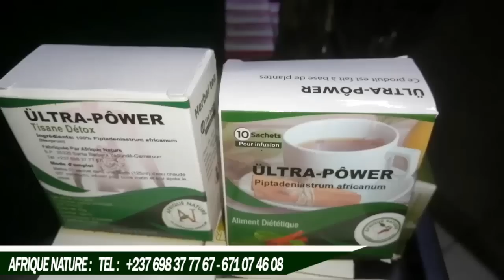⛔Voici les derniers Moments du f.e.u INFLUEN.CEUR SAMY LENWR dé.cé.dé Hier😭😭😭Ça fait vraiment M.al